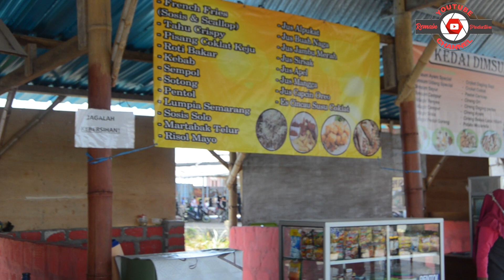VLOG ULTAH RENDHY 2020 ^^NO CLICKBAIT^^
Collabs Dm My Instagram or Email